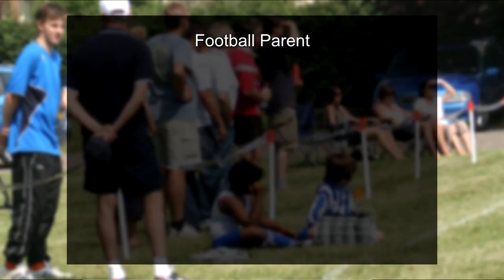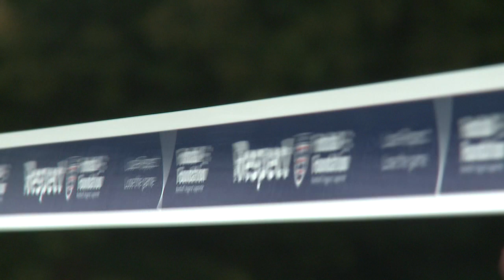Football - How to help your child play.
Learn how to be the perfect parent for your kids who want to play football from a young age. From the DVD 'Grassroots Football - Mini Soccer for kids'.